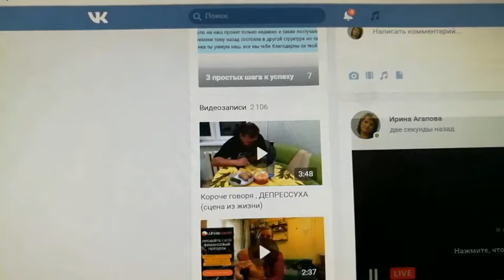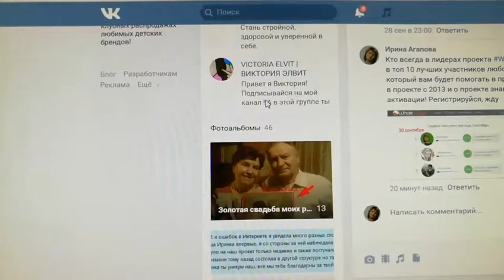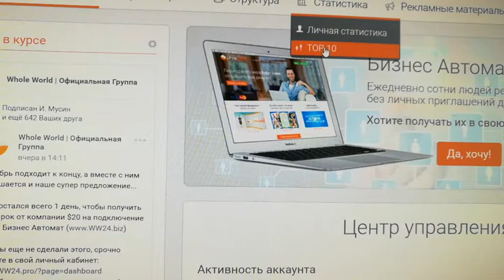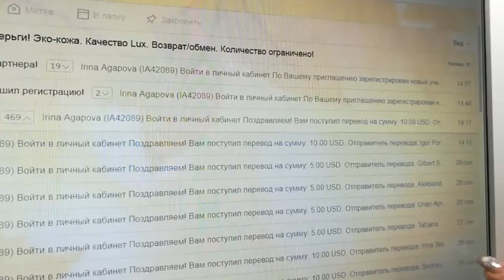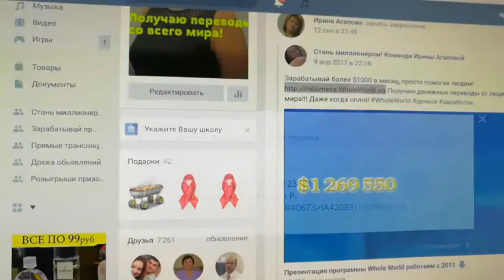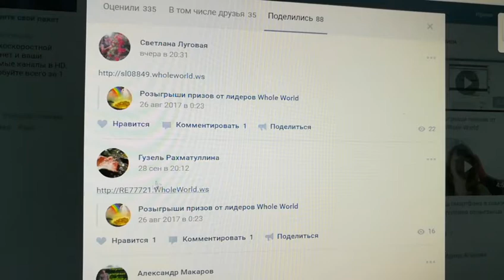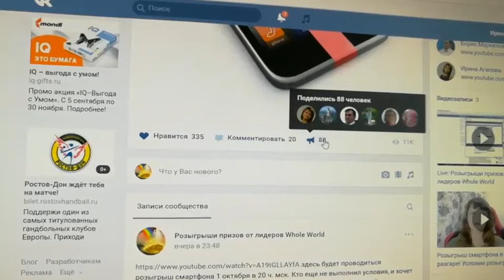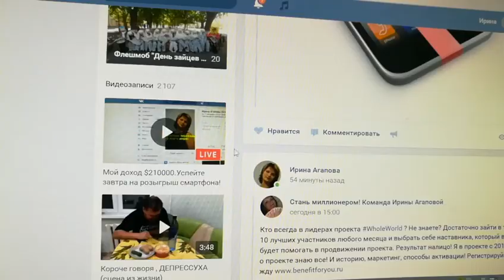Мой доход $210000 Успейте завтра на розыгрыш смартфона! стрим вк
Мой доход $210000 Успейте завтра на розыгрыш смартфона!